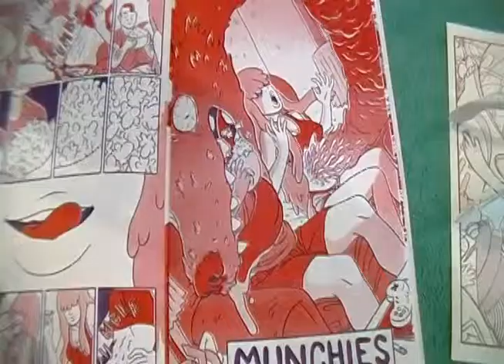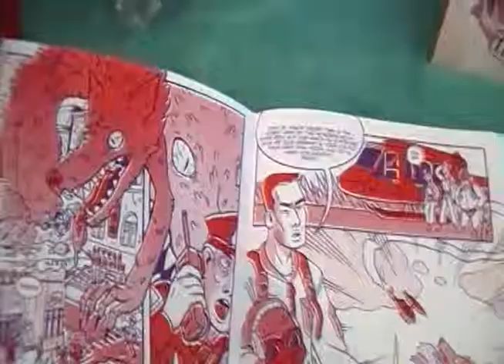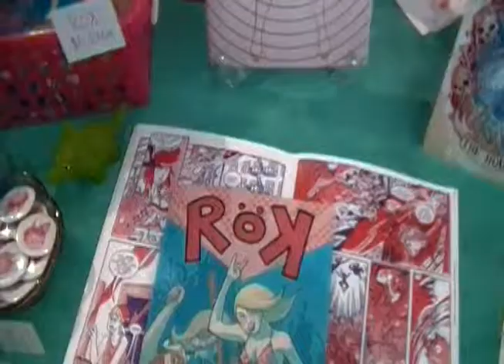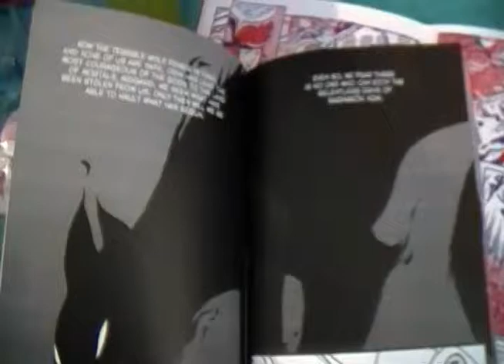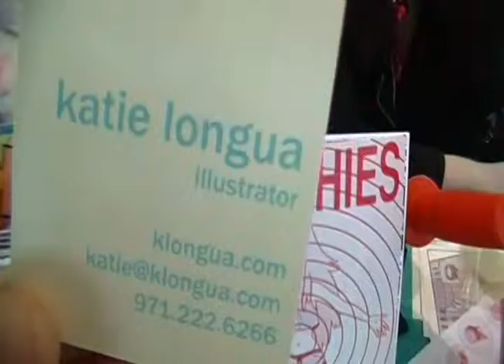Katie Longua - APE 2014 Artist Interview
Katie Longua is an illustrator and comic artist living in San Francisco, CA. She attended Alternative Press Expo to promote her latest comic Munchies, which is a playful horror story which started as a joke online. She’s also working on RoK, which is a horror all-ages story. A few more issues of RoK will be released until it is completed sometime in 2015. She also recently did an alternate cover for My Little Pony to be published soon. Katie’s comics can be purchased from her